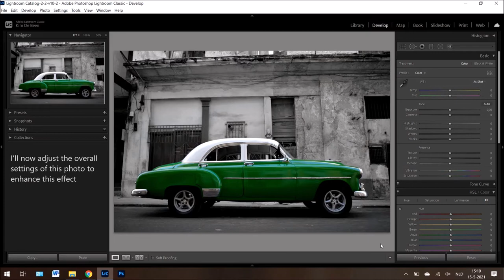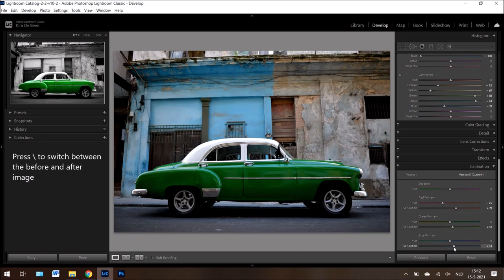Combine color and black & white in one photo | LIGHTROOM TUTORIAL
In this video I'll show you how you can combine a colored subject with a black and white background to make the subject stand out using Adobe Lightroom Classic.